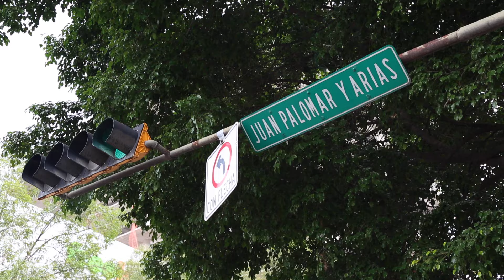Apertura Fresko Sania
Ven y conoce la nueva tienda de Grupo La Comer en Guadalajara. Ubicada en Av. Vallarta 3300, a dos minutos de la Minerva.